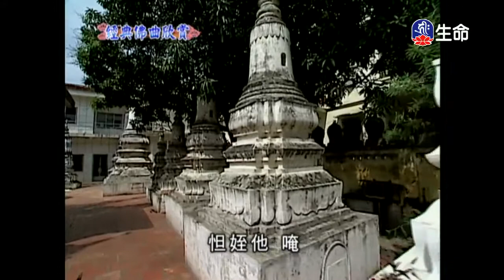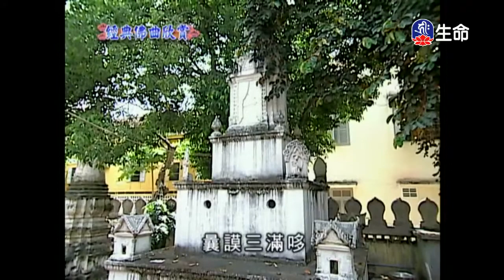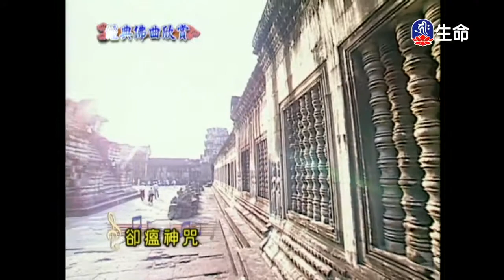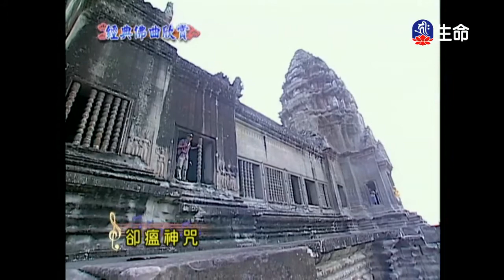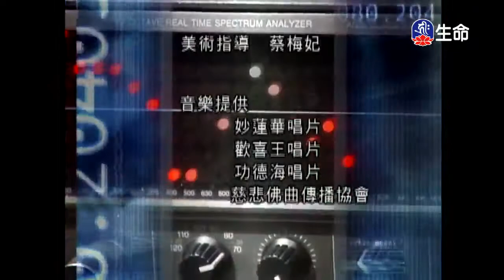經典佛曲-功德海(4)-2_經典佛曲_(lifetv_20200118_04:00)